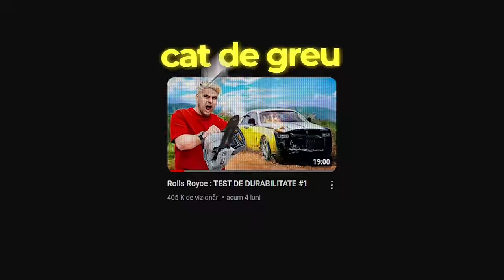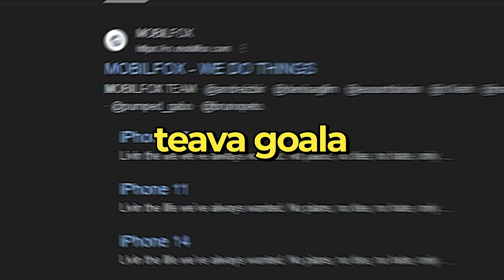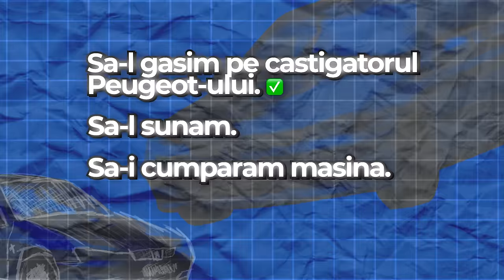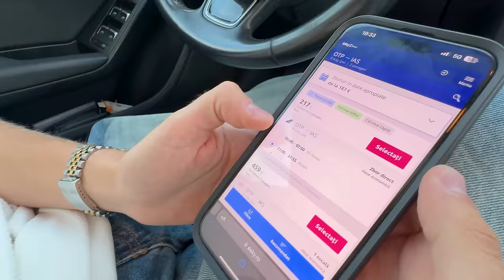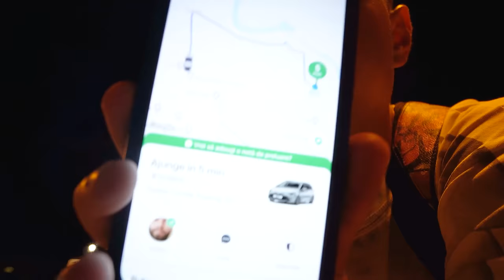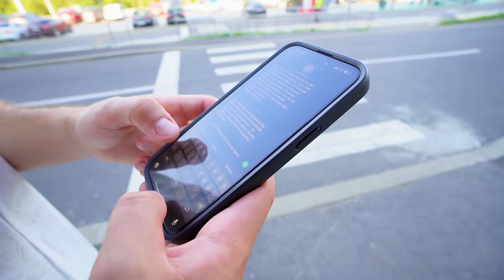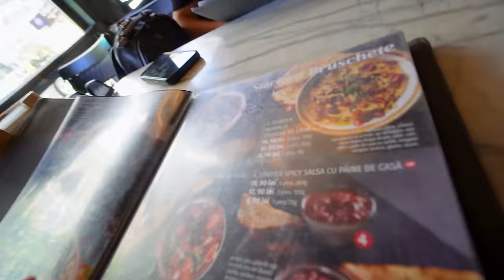Am Cumparat Prima Masina A Lui Zbir- Peugeot 406 2003